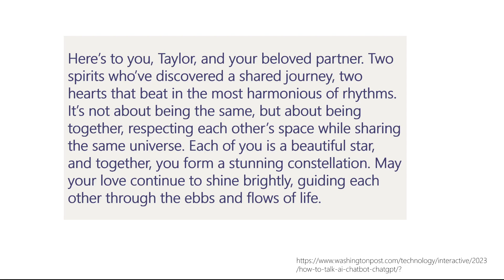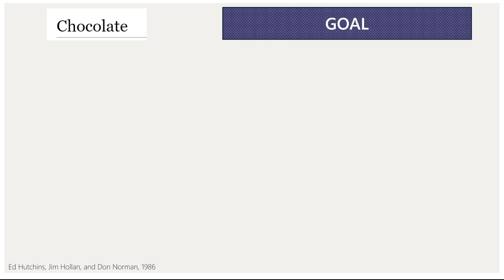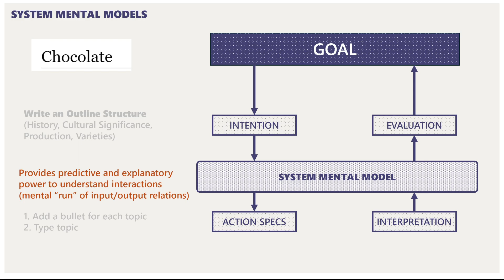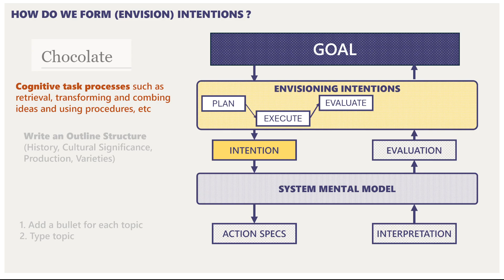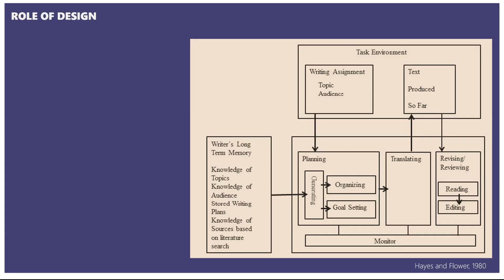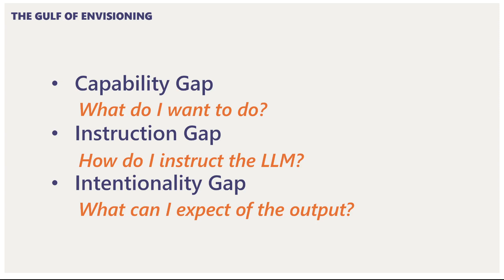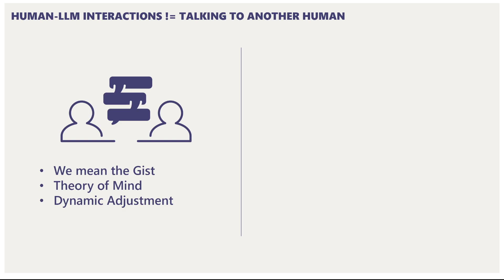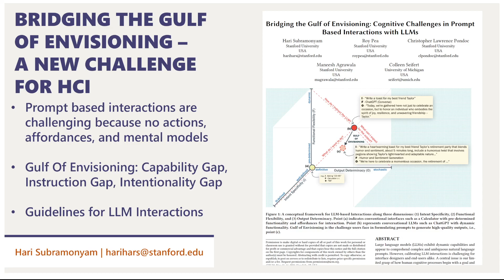Bridging the Gulf of Envisioning: Cognitive Challenges in Prompt Based Interactions with LLMs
Hariharan Subramonyam, Christopher Pondoc, Colleen Seifert, Maneesh Agrawala, Roy Pea

Session: Working with Data B

Large language models (LLMs) exhibit dynamic capabilities and appear to comprehend complex and ambiguous natural language prompts. However, calibrating LLM interactions is challenging for interface designers and end-users alike. A central issue is our limited grasp of how human cognitive processes begin with a goal and form intentions for executing actions, a blindspot even in established interaction models such as Norman's gulfs of execution and evaluation. To address this gap, we theorize how end-users `envision' translating their goals into clear intentions and craft prompts to obtain the desired LLM response. We define a process of \textit{Envisioning} by highlighting three misalignments on not knowing: (1)  what the task should be, (2) how to instruct the LLM to do the task, and (3) what to expect for the LLM’s output in meeting the goal. Finally, we make recommendations to narrow the envisioning gulf in human-LLM interactions.